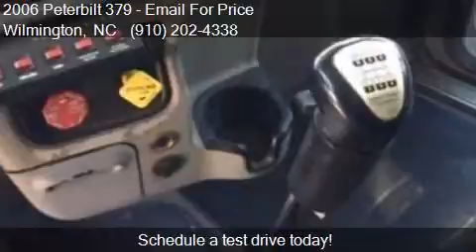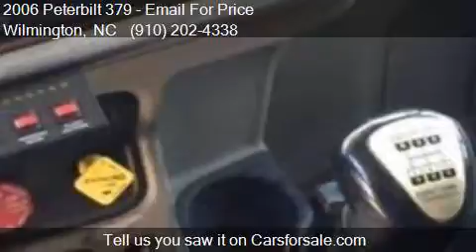2006 Peterbilt 379 for sale in Wilmington, NC 28401 at Phel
This 2006 Peterbilt 379  is for sale in Wilmington, NC 28401 at Phelps Truck Sales.

Engine: C13
Transmission: Manual
Color: White
Mileage: 946000
Contact Vehicle Network, LLC 5400 US Hwy 421 N. Wilmington, NC 28401 to test drive this 2006 Peterbilt 379  today.